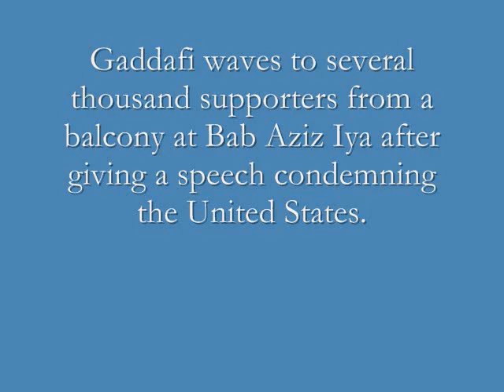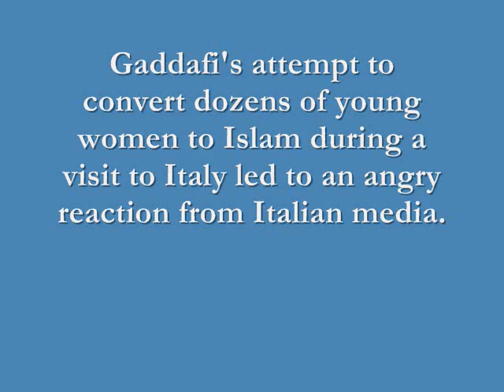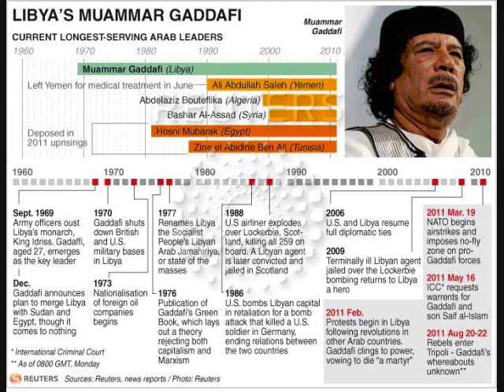Gaddaffi in pics